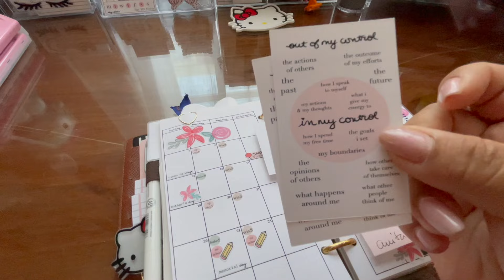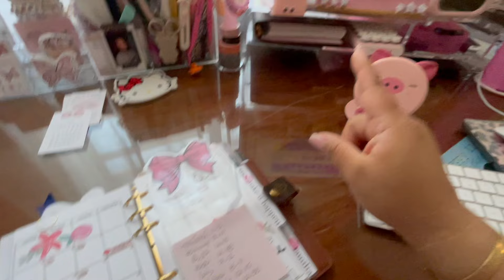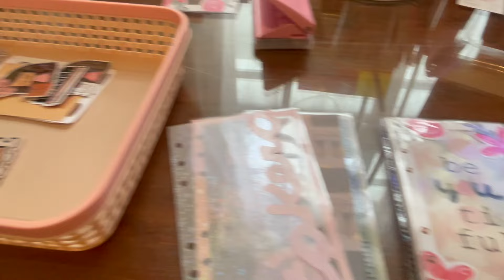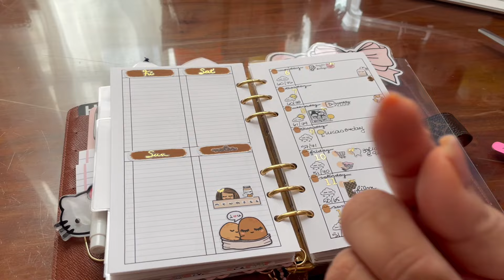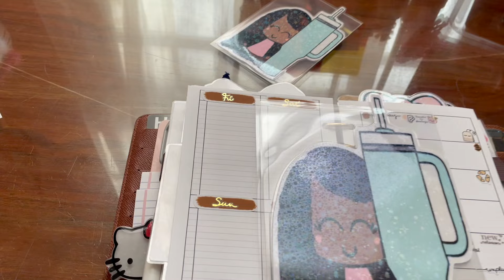Running a small sticker shop / weekly vlog #62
Well well well. another good week. I hope you all enjoy this video. Much love :)